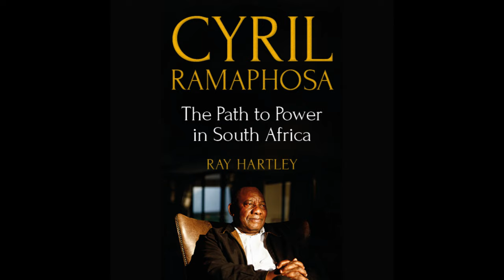Documentary - How Cyril Ramaphosa became a billionaire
How Cyril Ramaphosa became a billionaire